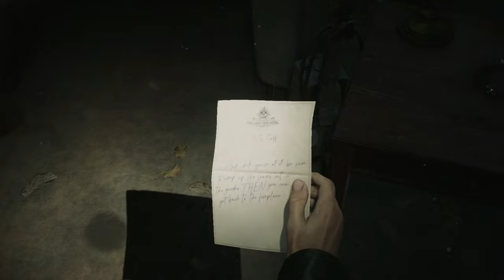Silent Hill 2 Remake “Modo Rendimiento” (Gameplay Español, Ps5) Capitulo 18 Hotel Lakeview -2-